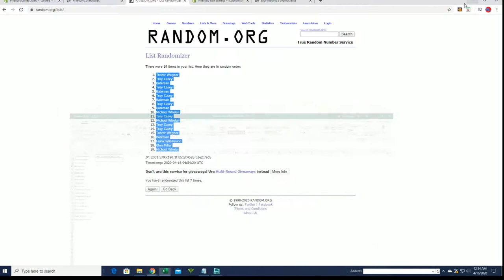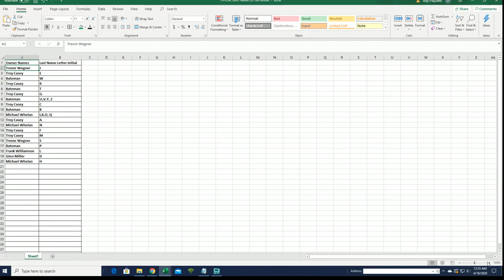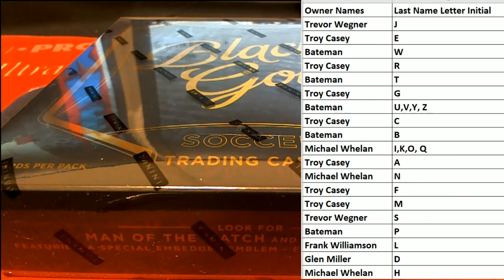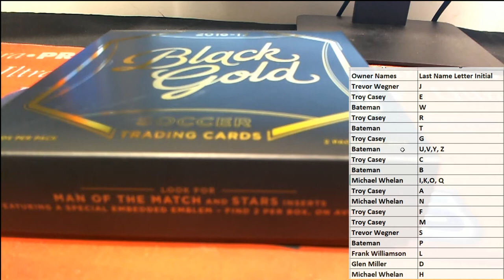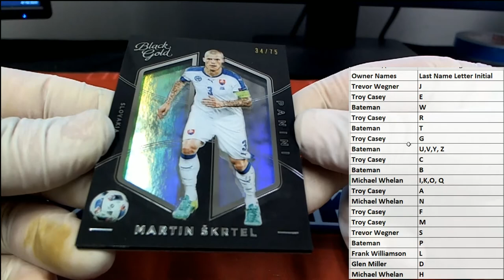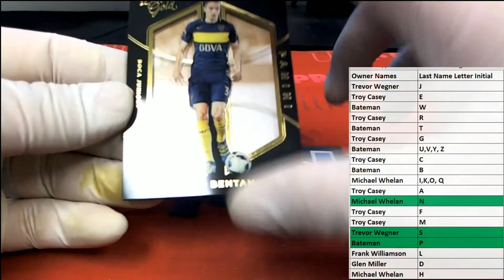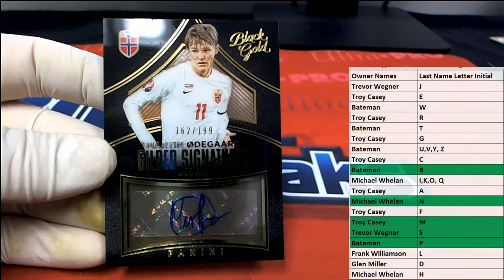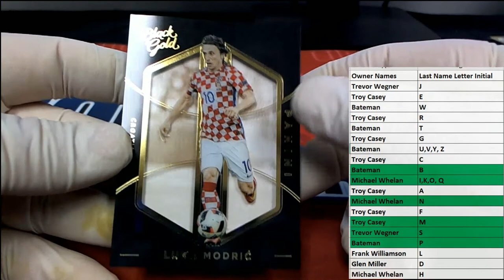2016 17 Panini Black Gold Soccer Hobby ID BGSOCCER103